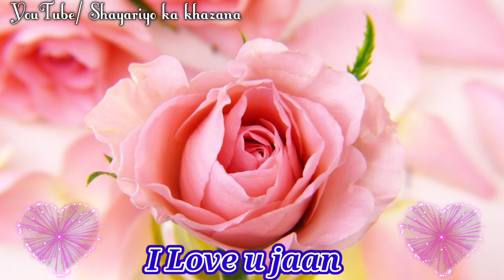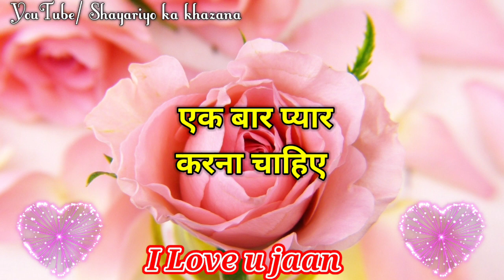Jaan tumse to mujhe bar bar..|| मोहब्बत 🥰शायरी || love shayari video || hindi shayari